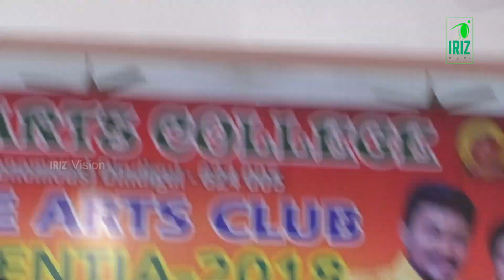Appa kaiya Pidichu | senthil ganesh Rajalakshmi | Nattupura Padal | vijay super singer | Iriz Vision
Appa kaiya Pidichu | senthil ganesh Rajalakshmi | Nattupura Padal | vijaytv super singer | Iriz Vision

Iriz Vision is an entertainment channel brings you exciting content such as Comedy Show, Dindigul I Leoni & Raja Pattimandram, nattupura padalgal , Devotional Songs .